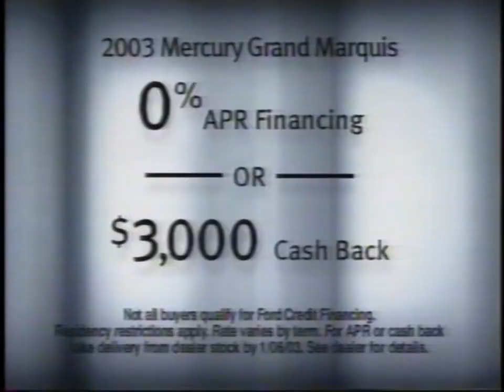Mercury grand marquis commercial 2003